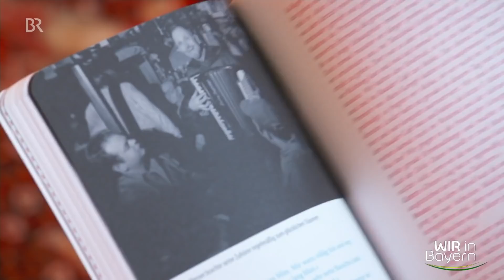Der Münchner Kult-Wirtin Gerti Guhl wird es niemals langweilig | Weibsbilder | Wir in Bayern | BR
Gerti und ihr Mann haben fast 40 Jahre lang die Frauenhofer Schoppenstube in München als Wirtsleute geführt und durch Gertis Menschenliebe und Herzenswärme ist diese Musik Wirtschaft für viele zur zweiten Heimat geworden.

Autorin: Elisabeth Leinisch

Ein Film aus der Reihe "Weibsbilder" in der Sendung "Wir in Bayern" vom 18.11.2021